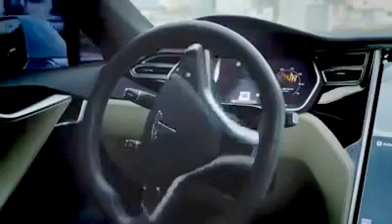Dubai technological taxi :)